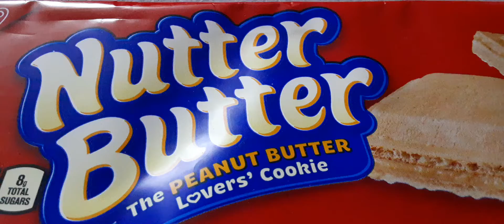shipping totals and prices are ready be on 8pm 12/16 from giveaways